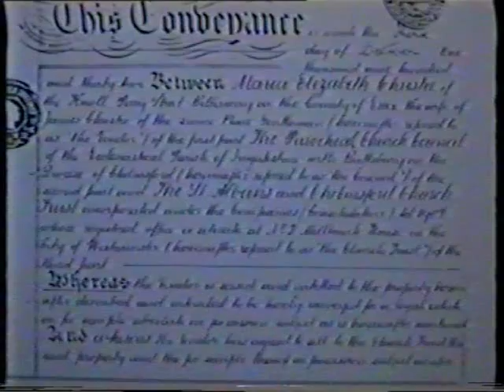Christ Church Billericay History - 1932 to 1965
Ray Jones introduces photos of the people and buildings of Christ Church Billericay from 1932 to 1965.